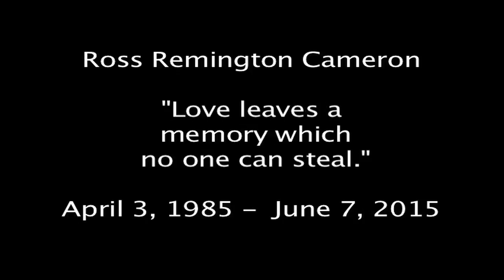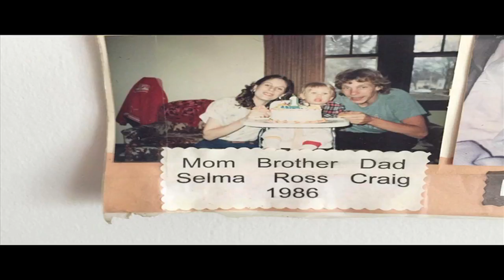Ross Cameron Memorial Slideshow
I made this as a memorial video for my cousin Ross who passed away in June, 2015.